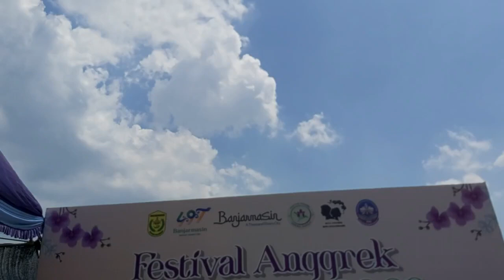Pesona Festival Anggrek Seribu Sungai 2023 Banjarmasin Kalsel Kalimantan Selatan